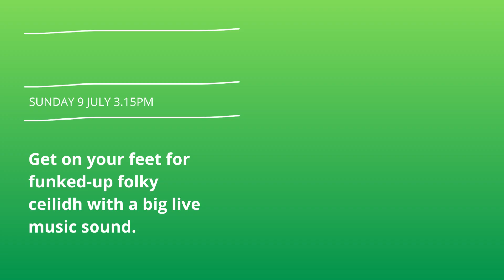FAMILY DAY@TURNERSIMS 2023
In the green gardens of Highfield campus, there is a unique building made specially for making and enjoying beautiful music. Join us at Turner Sims Southampton for a day of FREE magical musical activities and events for children and grown-ups of all ages.

Get the whole family involved with workshops, music, dance, craft - and of course the chance to make LOTS of noise. Bring your picnic lunch to enjoy in the gardens, get your face painted - a perfect day out!